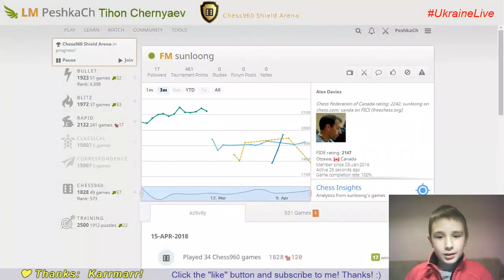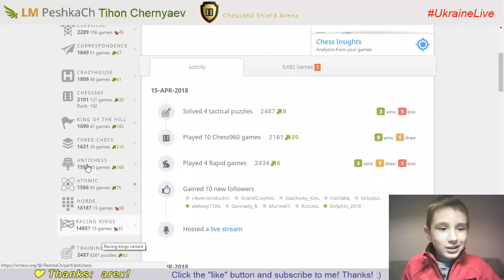Bright CHESS moments with FM of the 8 y.o. WORLD CHAMPION #23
Chess 960 Shield Arena. 15/04/2018
FM sunloong (1828) vs LM PeshkaCh (2101)